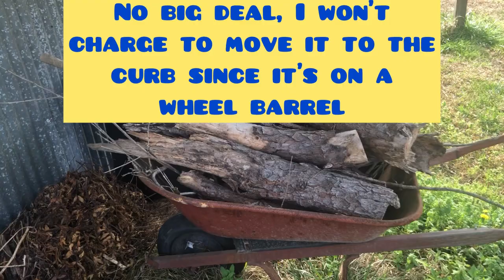First lawn care service of 2022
First lawn care service of 2022. My tripod had a malfunction, so I had to use a selfie stick. Hope you enjoy.

First Lawn Care setup:
-5X8 trailer
-Ariens riding mower
-Toro recycler 22”
-Echo Pas 225 string trimmer
-Ryobi Edger 2cycle
-Echo PB580 T blower
My recent Lawncare setup:
-5X8 lowside utility trailer
-Toro recycler 22” push mower
-Gorilla lift for ramp
-Swing Jack with wheel for trailer tongue
-Trinity Image trimmer racks
-fuel rack and hand held blower racks from Buyers Product Company
-Bobcat XRZ PRO RS 52” / CRZ 42”
-Ariens 46” riding mower
-Stihl BG 86 blower
-Stihl KM131 KOMBI with pole saw, brush cutter, and extended hedger attachments
-Darwin’s Grip (prevents slouching whole string trimming
-Eye pro (make sure it’s legit eye pro)
-Ear pro, 3M work tunes hearing protection
-5 gallon fuel jug and 2.5 gallon mix fuel jug
-tow strap (any will do)
-Tool box with basic tools for equipment
-NOCO GB70 charger
-Recover traction tracks mats( just in case mower gets stuck in mud or sand)